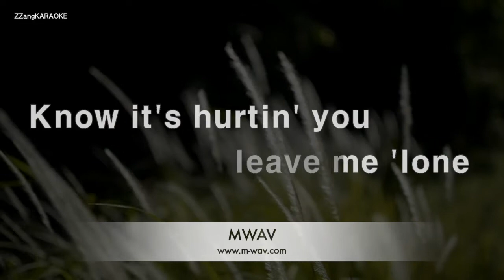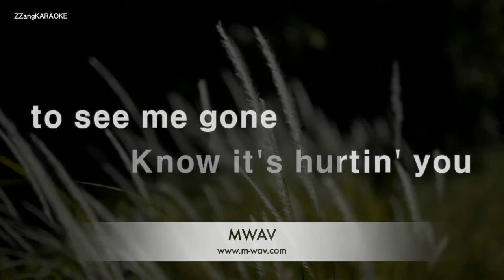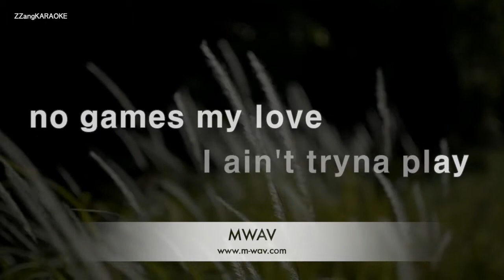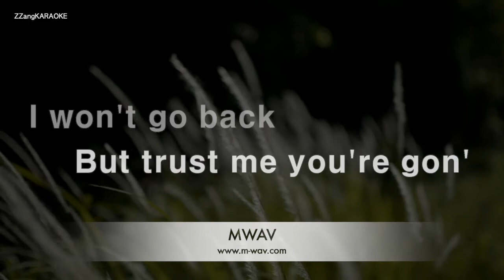Lil Tjay, 6LACK-Calling My Phone (Karaoke Version)